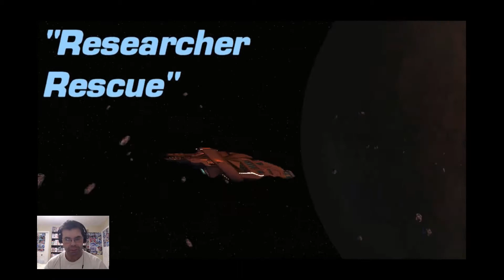106. Rescues | STO S11E02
THE KLINGON WAR
Lt. Cattie-brie Battlehammer and the crew of the T'Pau Vulcan Scout Ship VSS Italy respond to a distress call. Hopefully it turns out better than their maiden voyage did!

This video is intended for an adult, general, or mixed audience. All content is addressed using language at a PG-13 or higher level, and is therefore compliant with the COPPA Rule.

The Rule does not require operators of general audience sites to investigate the ages of visitors to their sites or services.  See 1999 Statement of Basis and Purpose, 64 Fed. Reg. 59888, 59892.  However, operators will be held to have acquired actual knowledge of having collected personal information from a child where, for example, they later learn of a child’s age or grade from a concerned parent who has learned that his child is participating on the site or service.